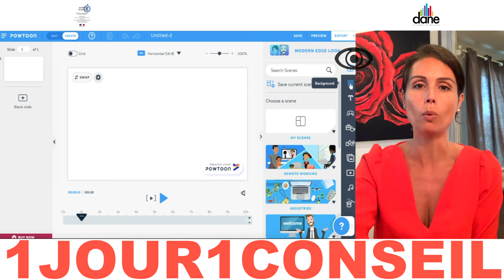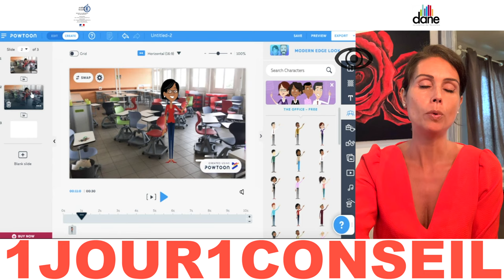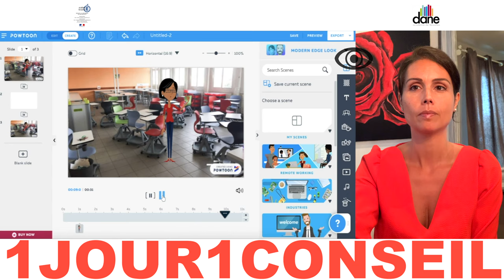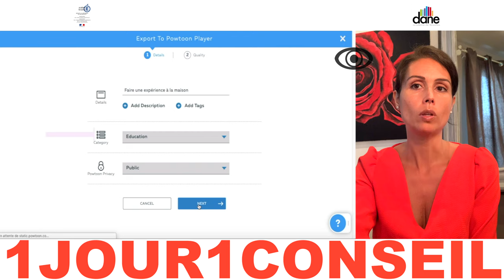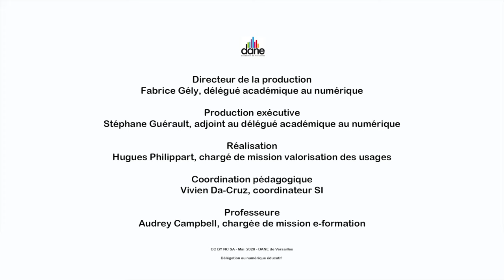Créer un avatar vidéo (avec Powtoon)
Aujourd'hui, Audrey Campbell, professeure nous conseille sur la création d'un avatar vidéo - Dane Versailles - mai 2020